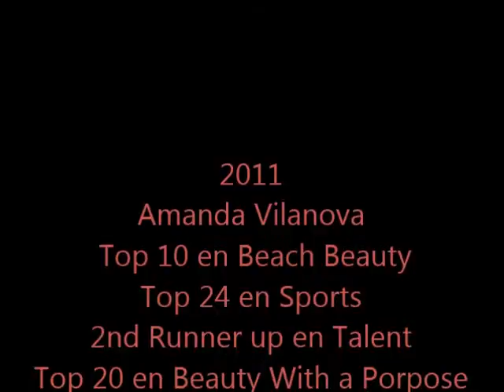Clasificaciones de Puerto Rico en Miss World